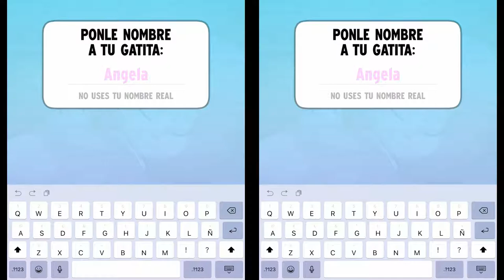My Talking Tom Angela | Angela's Best Funny Moments | Gameplays Android and IOS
Mis Gameplays Mi Talking Tom Angela